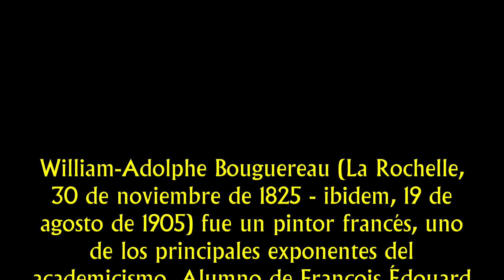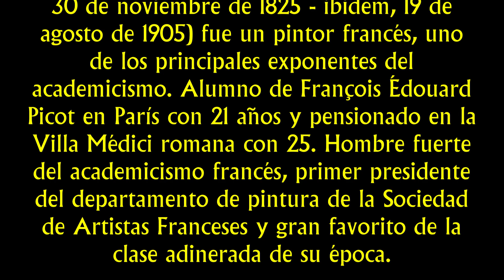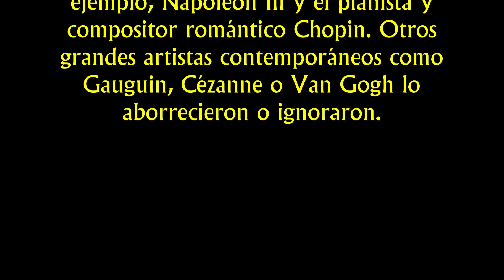La obra de William Adolphe Bouguereau - Episodio 1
William-Adolphe Bouguereau (La Rochelle, 30 de noviembre de 1825-ibidem, 19 de agosto de 1905) fue un pintor francés, uno de los principales exponentes del academicismo. Alumno de François Édouard Picot en París con 21 años y pensionado en la Villa Médici romana con 25. Hombre fuerte del academicismo francés, primer presidente del departamento de pintura de la Sociedad de Artistas Franceses y gran favorito de la clase adinerada de su época.
En sus pinturas de género realista, utilizó temas mitológicos, haciendo interpretaciones modernas de temas clásicos, con énfasis en el cuerpo humano femenino.​ A lo largo de su vida, gozó de gran popularidad en Francia y Estados Unidos, recibió numerosas distinciones oficiales y obtuvo elevados precios por sus obras. Como el pintor de salón por excelencia de su generación, fue denostado por la vanguardia impresionista. A principios del siglo XX, Bouguereau y su arte perdieron popularidad entre el público, debido en parte a la evolución de los gustos. En la década de 1980, un resurgimiento del interés por la pintura de figuras llevó a redescubrir a Bouguereau y su obra. Vivió 80 años y terminó 822 cuadros conocidos, pero aún se desconoce el paradero de muchos de ellos.
Ilustres admiradores suyos fueron, por ejemplo, Napoleón III y el pianista y compositor romántico Chopin. Otros grandes artistas contemporáneos como Gauguin, Cézanne o Van Gogh lo aborrecieron o ignoraron.